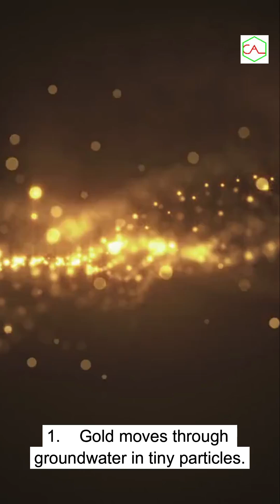Why does Laterite Contain Gold?